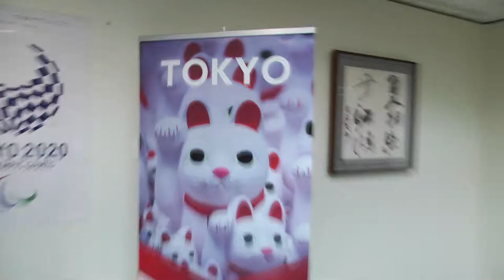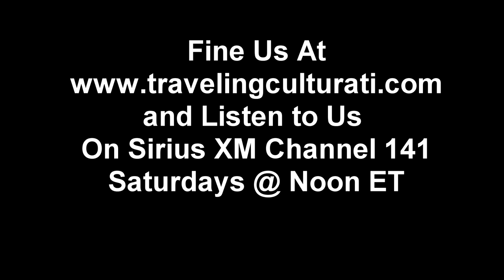Traveling Culturati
A radio show hosted by Ja'Vonne Harley about the style and culture of travel on H.U.R. Voices Sirius XM Channel 141 and around the World